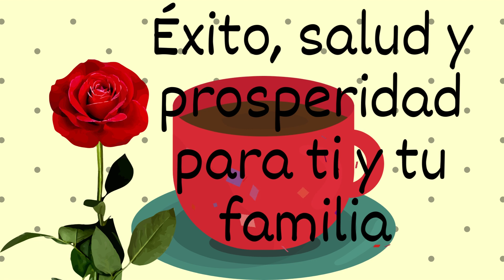Mensaje Buenos días Feliz día episodio 68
feliz dia mensaje de buenos dias tarjeta musical saludos